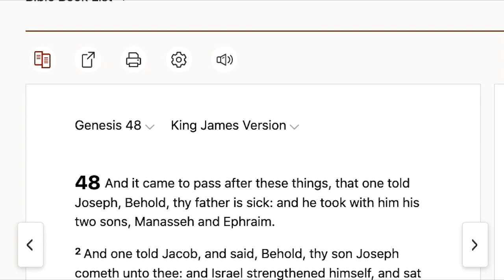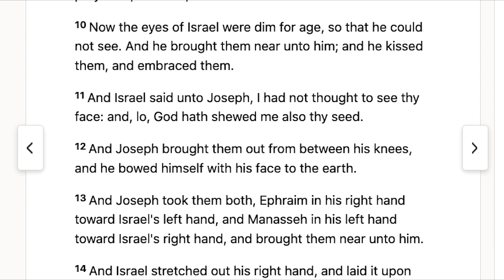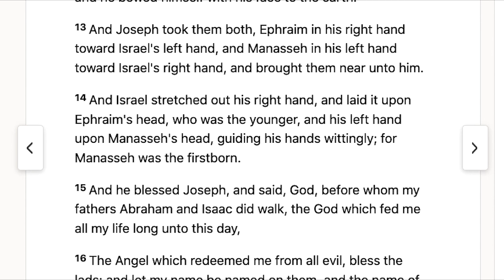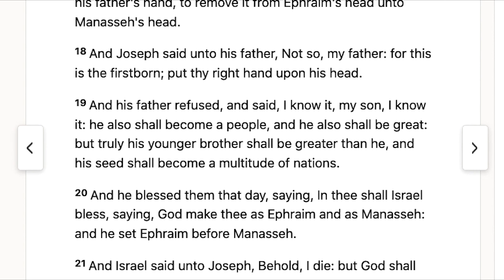Genesis Chapter 48. Ephraim and Manasseh: Joseph's double portion of inheritance. (SCRIPTURE)